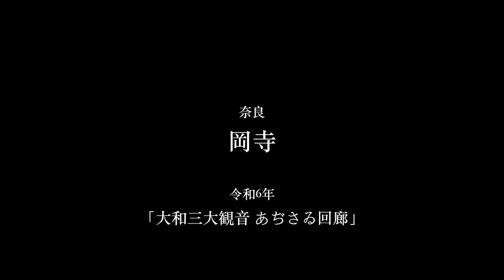大和三大観音 あぢさゐ回廊2024 | 岡寺 | 紫陽花 | α7SIII | SAMYANG 35mm F1.8 | DJI RS3 | ジンバル撮影 | Gimbal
奈良県札所である長谷寺、岡寺、壷阪寺の三ヶ寺にて開催されている「大和三大観音 あぢさゐ回廊」、前回は「壺阪寺」の方へ行ってきましたが、今回は「岡寺」の方へ行ってきました。
一昨年に「岡寺」の方へは今回と同じく紫陽花の時期に訪れましたが、それ以来ということで今回も紫陽花の時期を狙い早朝より訪れ、撮影をしてきました。
入山時間の午前8時30分より撮影をスタートさせました。この日は朝からお天気も良く日中は汗ばむほどの陽気でした。境内には至る所に鉢植えの紫陽花が飾られており、訪れた人達は様々なスポットで撮影をされていました。
特に前回の「壺阪寺」の時にもあった小さなお地蔵様と紫陽花のコラボが「岡寺」にもあり、足を止めて撮影をされている方が多かったです。そのほかにも映えスポットがたくさんあるようで、朝イチでは比較的人が少なかったものの、お昼前には多くの人で賑わっていました。

今回撮影に使用したレンズは「SAMYANG 35mm F1.8」。前回はズームレンズを使い撮影を行いましたが、今回は単焦点レンズを使いました。

撮影機材)
 ・Lens  : SAMYANG 35mm F1.8
 ・Camera : SONY α7SIII
 ・Gimbal : DJI RS3
 ＊ Image stabilization : Standard
 ＊4K/60fps